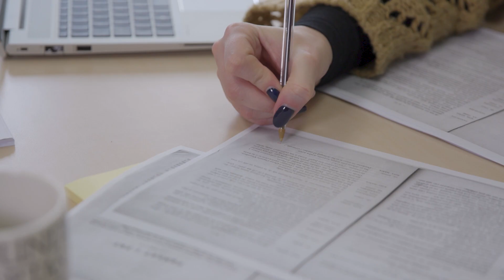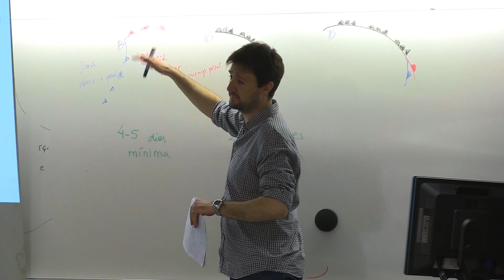Geografia i Canvi Global, un grau centrat en la sostenibilitat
La Facultat de Geografia i Història de la Universitat de Barcelona ofereix el grau en Geografia i Canvi Global per formar professionals capaços d’analitzar les transformacions territorials derivades del canvi climàtic, els conflictes geopolítics o les crisis sanitàries, i proposar solucions a les conseqüències de la crisi climàtica a escala mundial. Així ho explica en aquest vídeo Lola Sánchez, cap d’estudis del grau.